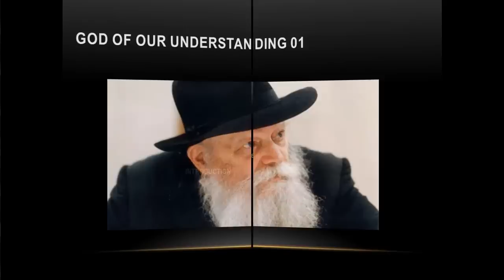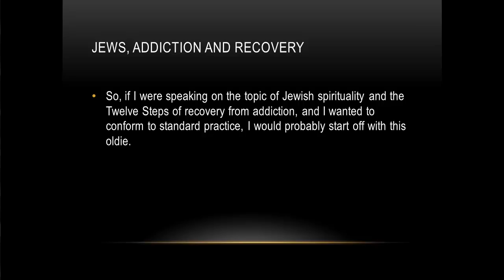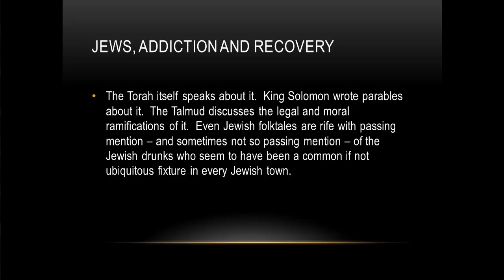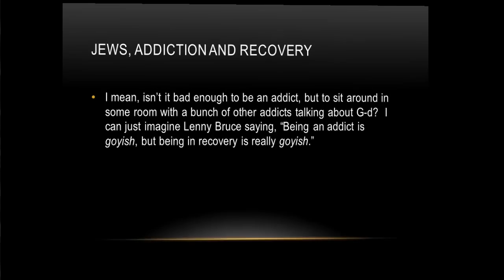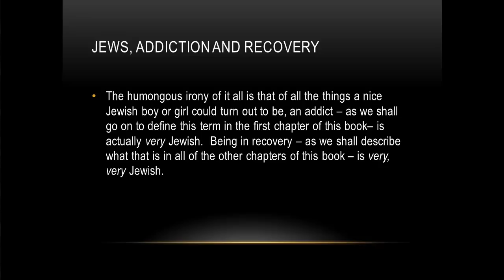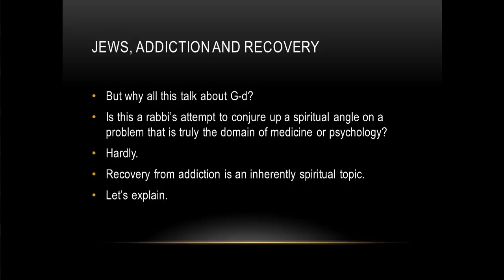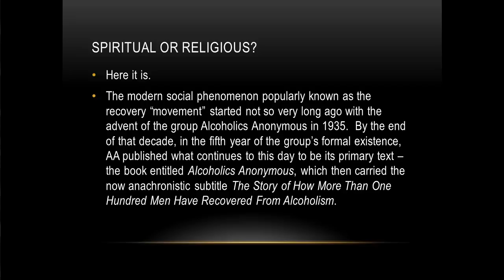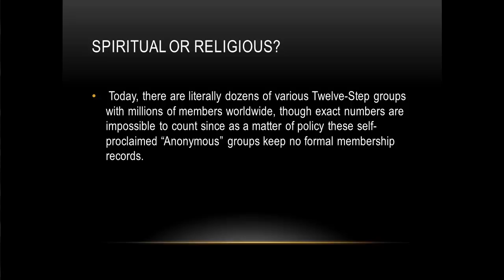Dinner and Learn G0d of Our Understanding Part 01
Jewish Recovery discussion on the book by Rabbi Shai Taub, "G-d of Our Understanding"